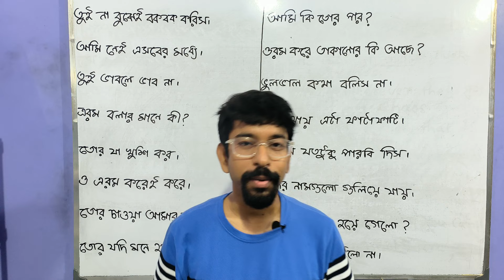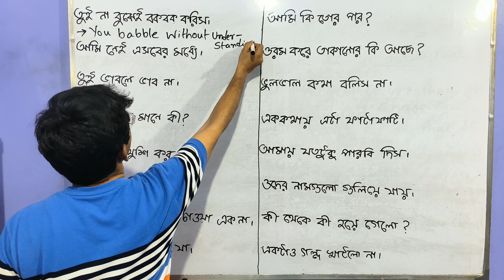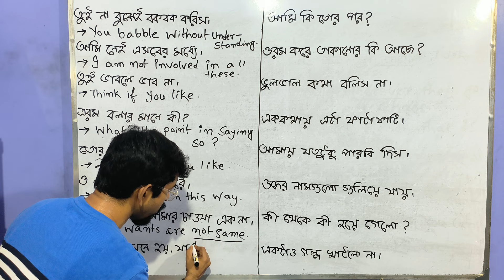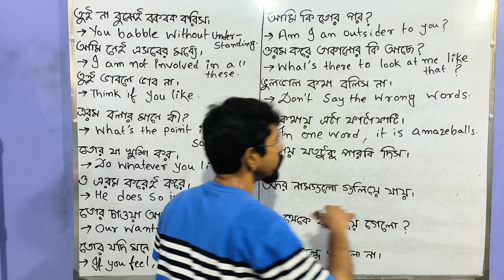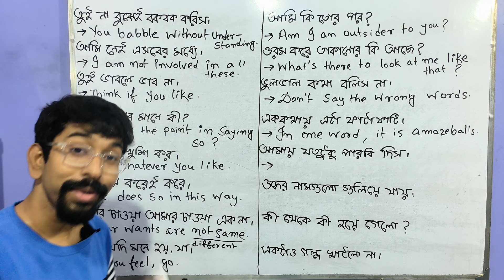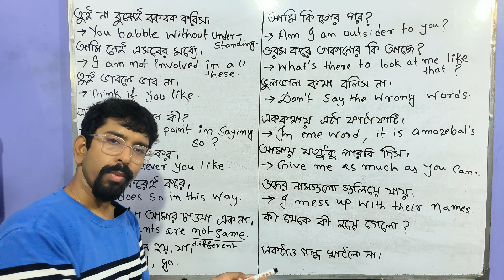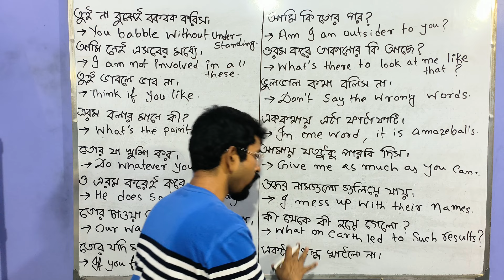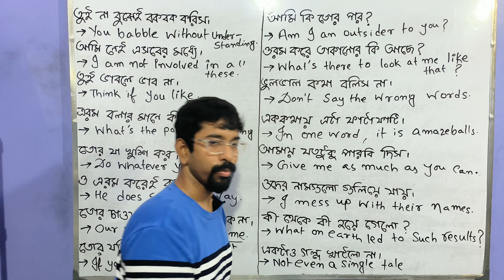Day:7 ১৬টি দৈনন্দিন জীবনের ছোটো ছোটো English Sentences for Fluency | Translate | Amit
Day:4  ১৬টি দৈনন্দিন জীবনের ছোটো ছোটো English Sentences for Fluency | Translate | Amit

Learn from my videos:
conversation in past perfect tense
passage translation bengali to english
bengali to english translation rules
modal verbs in english grammar in bengali
how to improve english speaking skills
how to improve translation skills in english
causative verbs english grammar
daily use phrases of english
english speaking practice grammar
100 daily use english sentences